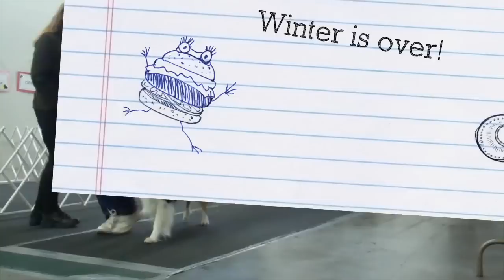Promotional Video: Advanced Ring Confidence class at FDSA!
ths class "Advanced Confidence Building for Obedience and Rally" taught by Denise Fenzi, will be offered at the Fenzi Dog Sports Academy for the February 1st term.  Registration opens January 22nd.  Cost is $130 for Silver and $65 for bronze.